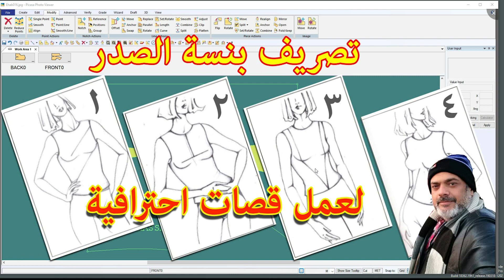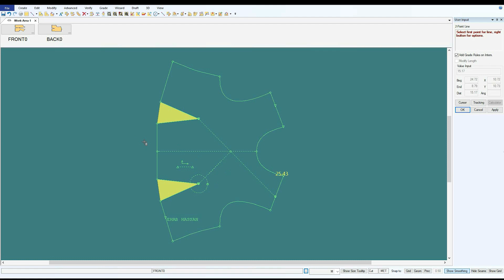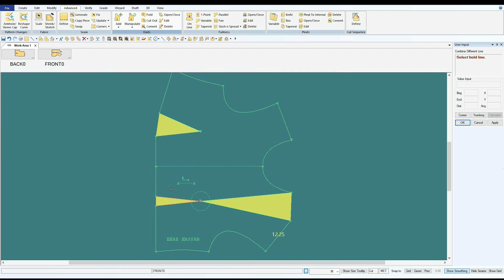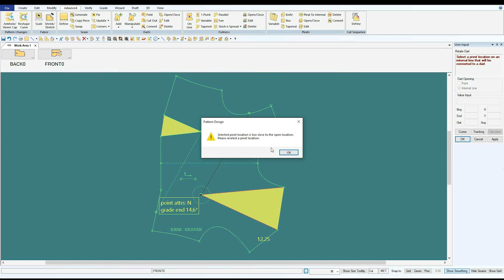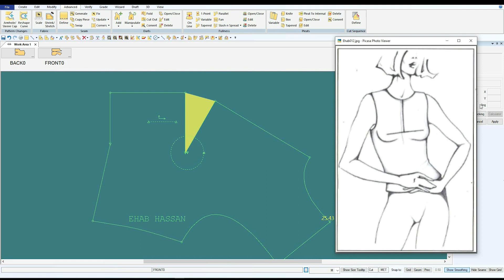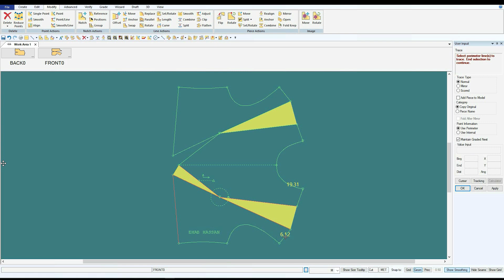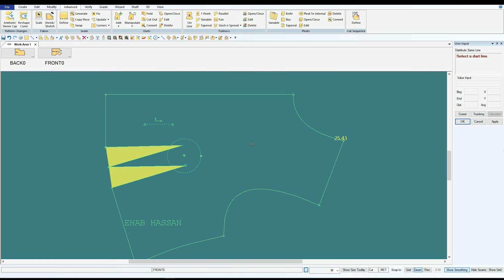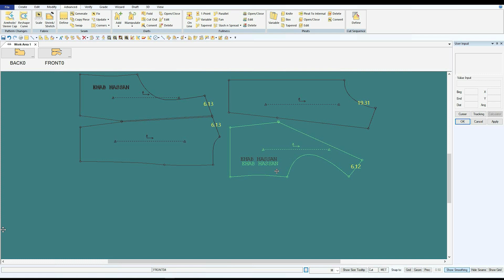تصريف بنسة الصدر على برنامج جربر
فى هذا الدرس سنتعلم تصريف بنسة الصدر على برنامج جربر لعمل بعض القصات المختلفة

للاشتراك فى جروب الصيد على الواتس
روابط جروبات الصحبة الحلوة ١&٢&٣

لو عندك عدة صيد مش محتاجها ممكن تعرضها للبيع في جروب متلزمنيشي من هنا 👇🏻

مع تحياتي / ايهاب حسن